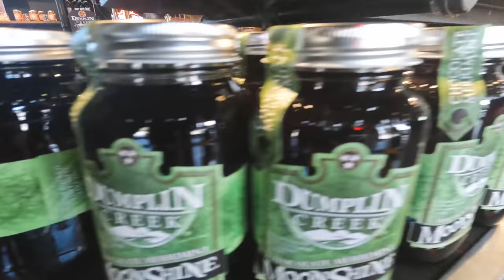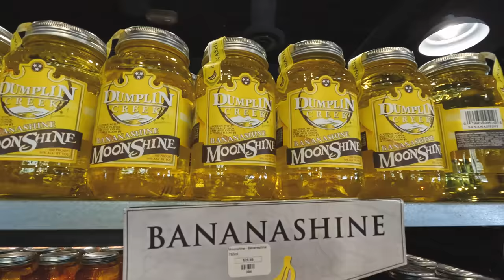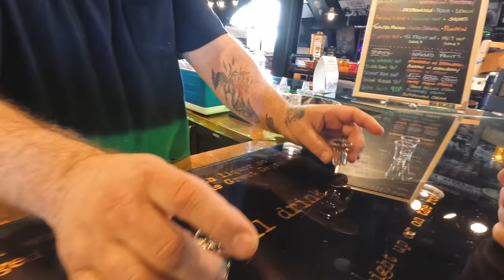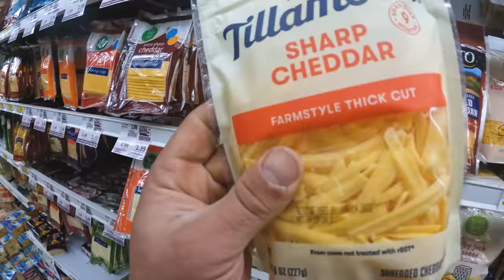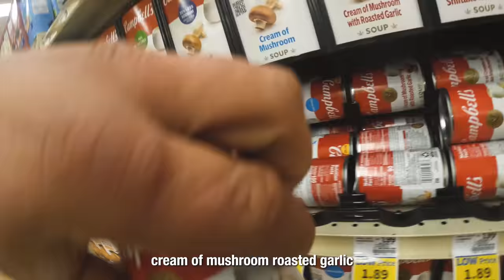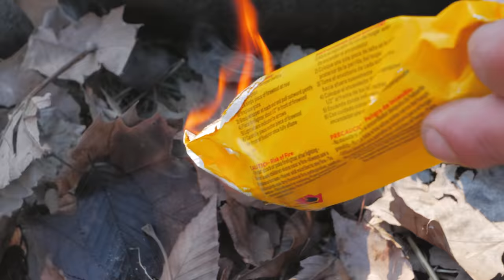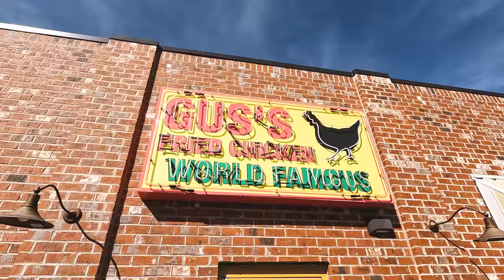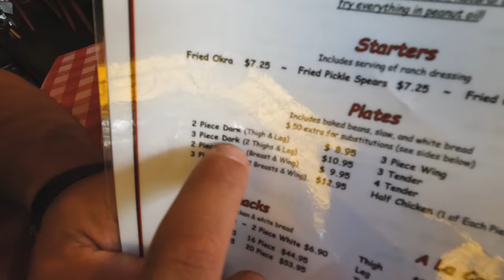I TRAVELED Over Halfway Across The USA For THIS!!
Welcome to episode #4 of Stay Fishy Adventures! Today we traveled over halfway across the country in search of new adventure. We're trout fishing, cooking, exploring, meeting new people, and having a good time in the great state of Tennessee!

Send Fan Mail to:

7509 South 5th St. STE 102